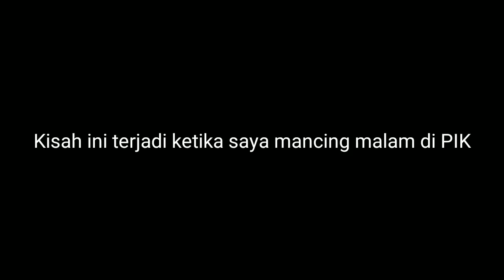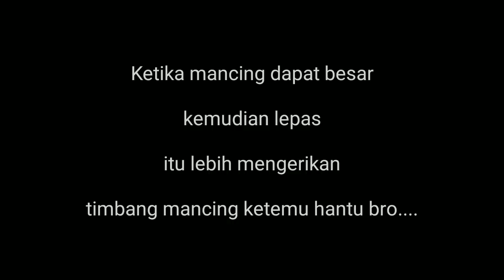KESURUPAN MACAN SAAT MANCING DAPAT IKAN TRAMPON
Vodeo ini hanya sebagai kenang kenangan kalau saya pernah narik ikan besar walaupun ahirnya nyebur lagi brooo.